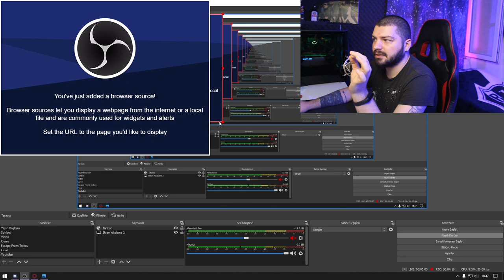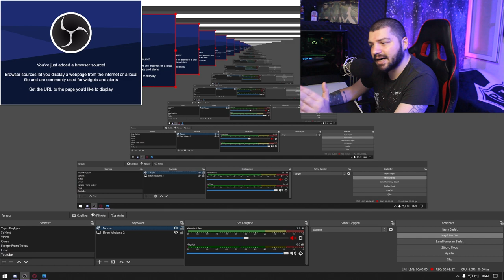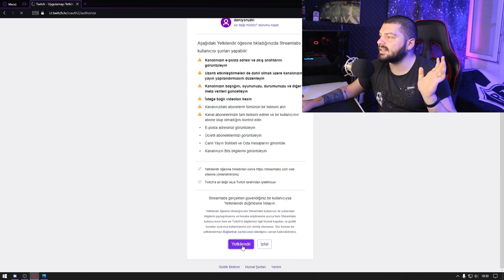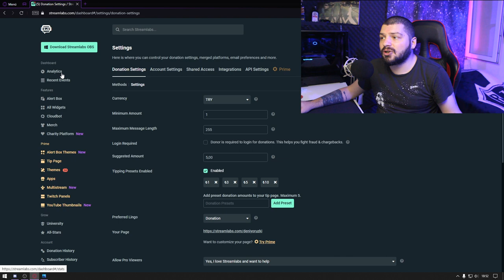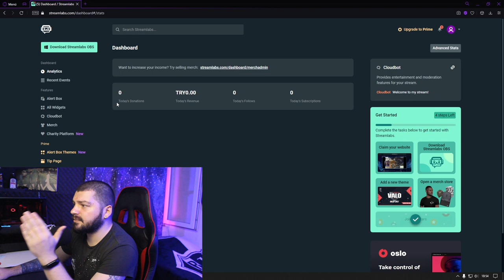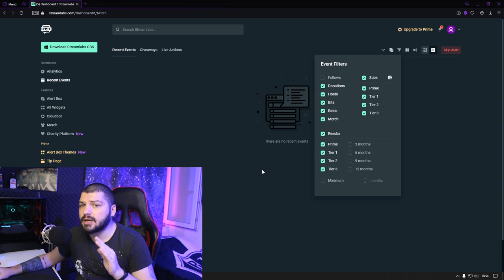OBS VE STREAMLABS İLE ALAKALI EN ÇOK SORULAN SORULAR | YORUMLARI CEVAPLIYORUZ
Selamlar;

Obs ve Streamlabs ile alakalı sorulan soruları cevapladığım bu video ile en çok sorulan soruları cevapladım. Cevapladığım sorular haricinde öğrenmek istediklerinizi yorumlarda belirtebilirsiniz. Ayrıca Obs ve streamlabs ile alakalı çekmemi istediğiniz videolar var ise yorumlarda belirtebilirsiniz.

Videoda yanıtladığımız sorular;
1-Takip bildirimlerinin çalışmaması
3-Bağış hedefenin USD den  TL'ye çevrilmesi
5-Twitch yayınlarında kalite ayarı sorunu
6-Obste masaüstü sorunu
7-x264 kolayıcının gözüküp, ekran kartının gözükmemesi

İyi Seyirler...

İyi Seyirler...